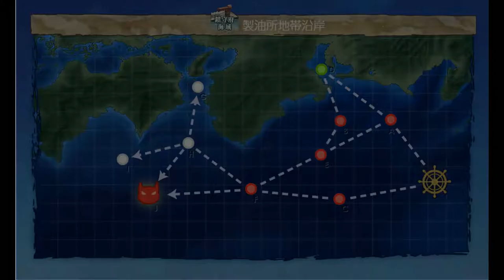Kantai Collection Guide [Quest B125] World 1-3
Sortie a fleet including a CL flagship, 2 DD or DE, and 3 additional ships to Worlds 1-2, 1-3, 1-4, 2-1, 2-2 and obtain a S-rank at each boss node.